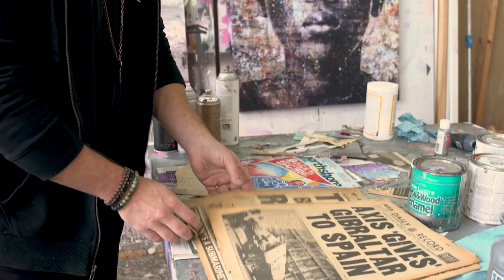Power Hitters - Markus Sebastiano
Markus Sebastiano draws inspiration for his art everywhere.  Whether it's on walks through city streets or vivid dreams, concepts for his work manifest constantly.  But when those ideas take shape, they're even more expressive than the things that made him want to create in the first place.

Markus' work is also big - like fill up an entire room big.  Whether it's custom work for interior design projects, or installations for restaurants, his unique style of layered imagery is larger than life.

In the latest edition of Power Hitters, Markus talks about how he got his start as an artist, how he developed his style, and the excitement of creating for public spaces.